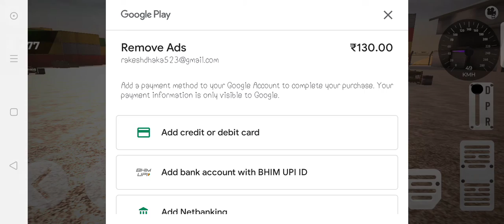Amazing car stant game / honda civic stant